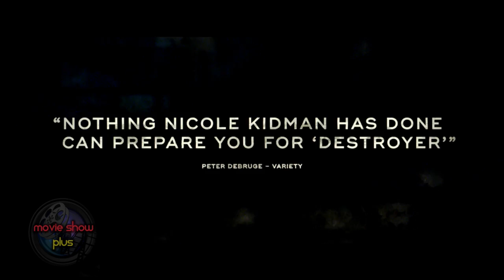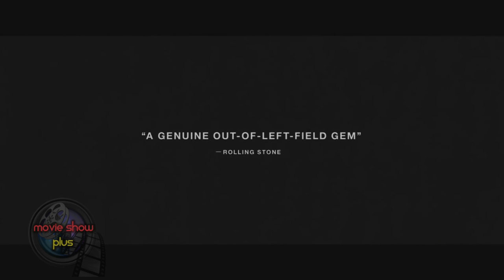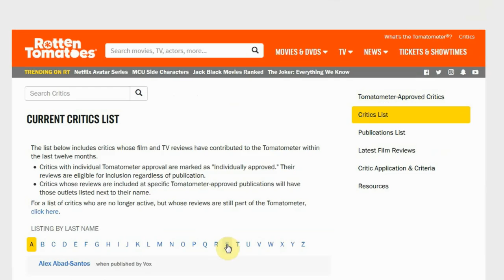Movie Reviews with Tom Santilli - January 18th, 2019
As seen on Movie Show Plus